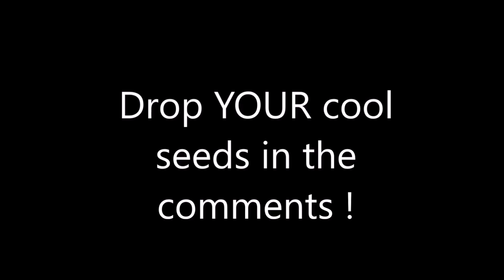Minecraft PE - AMAZING 4 VILLAGES WITH RAVINE AT SPAWN, 3 BLACKSMITHS SEED | MCPE 1.2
Hey & welcome back to another  seed showcase video .
This seed is very good when your playing survival .
ENJOY & have fun with the seed !

The MightyMapExplorer